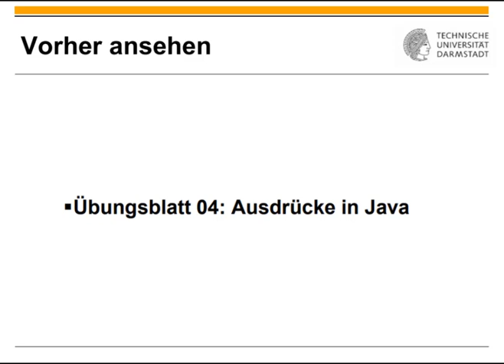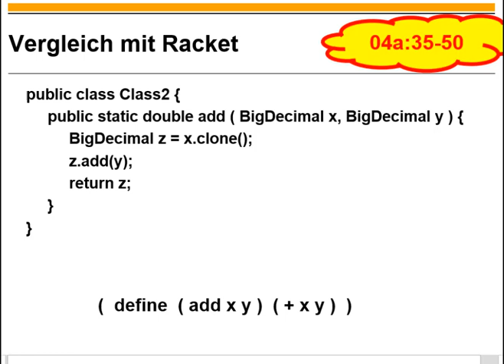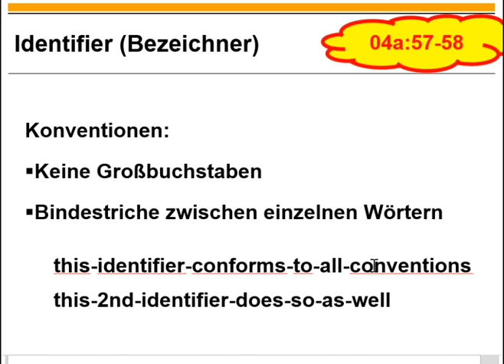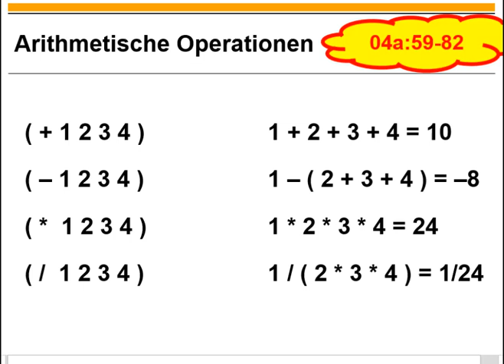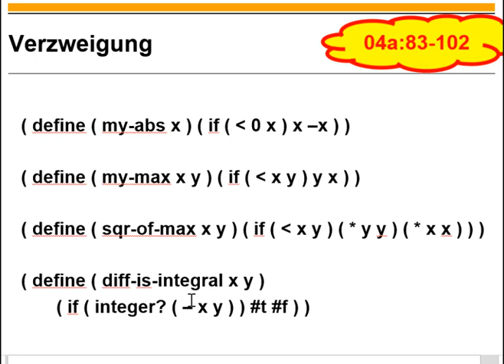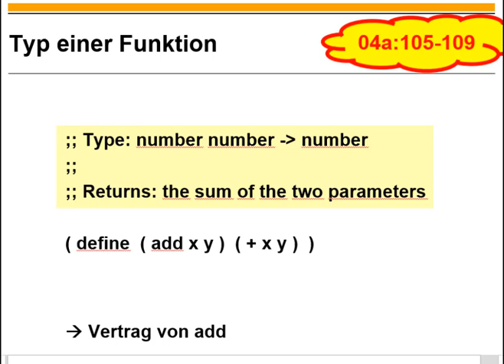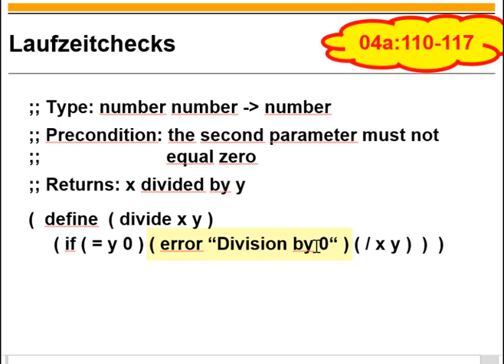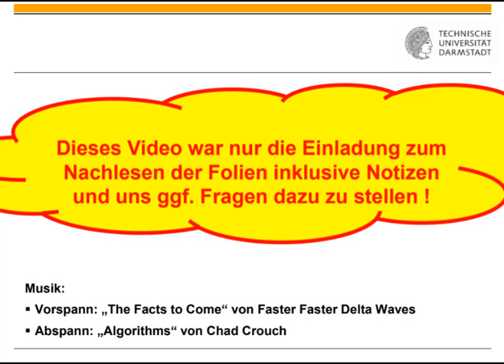Übungsblatt 05 Basics von Racket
0:00 Titel
0:11 Einordnung
1:54 Funktionen implementieren und aufrufen in Racket
6:16 Konstanten definieren
8:05 Identifier in Racket
10:38 Zahlen und Arithmetik in Racket
15:55 Boolesche Operationen sowie Verzweigungen
21:21 Symbole
23:02 Typ einer Funktion
25:48 Laufzeitchecks
31:14 local-Ausdrücke
33:30 Structs